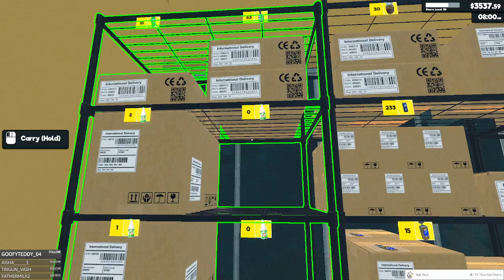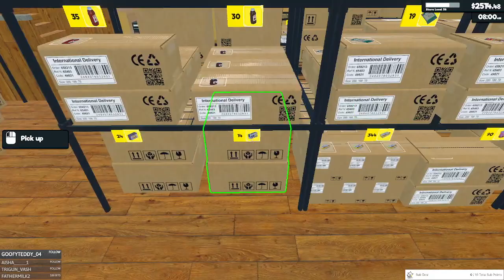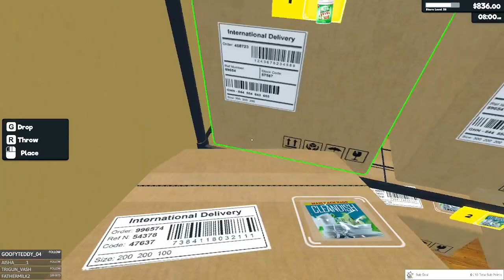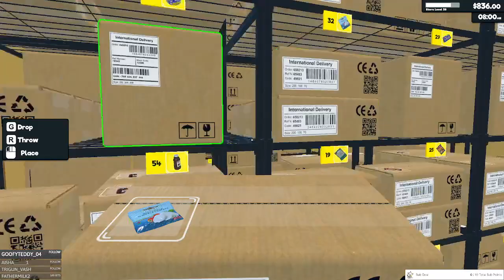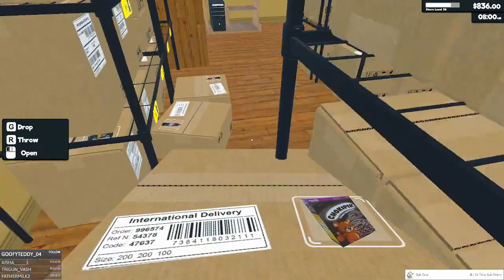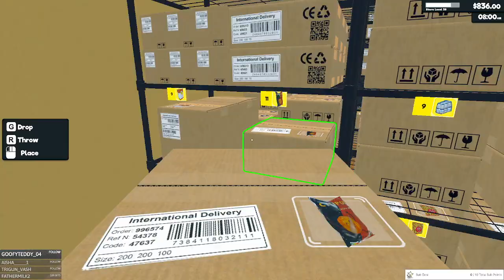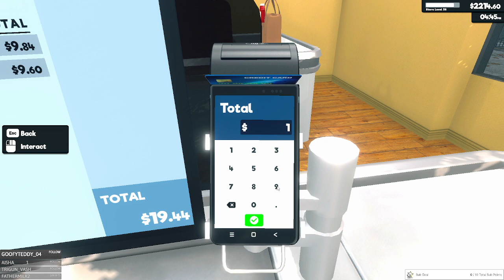Supermarket Simulator - Episode 67 - A Full Shop Is A Happy Shop